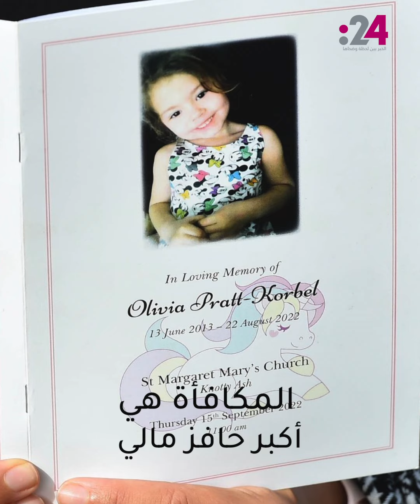أكبر مكافأة مالية في تاريخ الشرطة البريطانية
الشرطة البريطانية تعلن أكبر مكافأة في تاريخها 200 ألف جنيه إسترليني، مقابل معلومات عن قاتل الطفلة أوليفيا كوربيل (9 سنوات)، التي توفيت بإطلاق رصاص طائش داخل منزله.